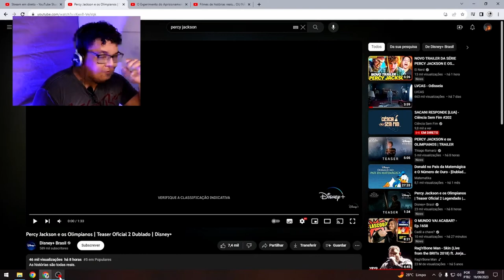REACT: TRAILER PERCY JACKSON